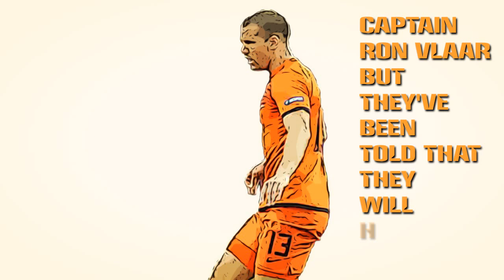Aston Villa captain Ron Vlaar will cost Manchester United £12m